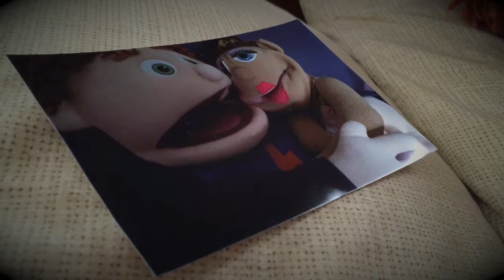All Day Long (by Zombies On Vacation) - Official Music Video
Official Music Video for the song "All Day Long" by Zombies On Vacation.
A heartbroken puppet longs for the love of his ex-girlfriend.
Directed and Edited by Dylan & Michael Roche

Filmed entirely on the iPhone6 and edited in iMovie.
(available for digital download).